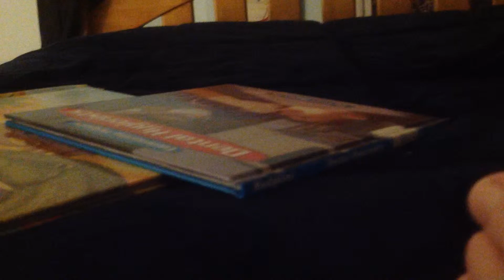It's time to move on I am done with NickRog11 not with RogerTrapasso